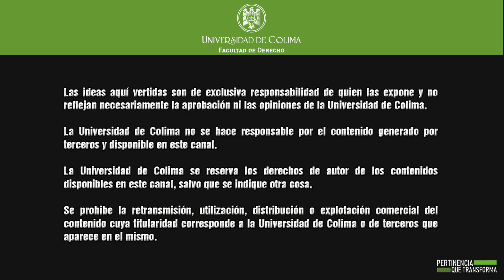DERECHO A LA RADIO. Tema: Explotación sexual y los derechos humanos de las niñas y de los niños.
Programa de Radio “DERECHO A LA RADIO”. Tema I: Explotación sexual y los derechos humanos de las niñas y de los niños. - Entrevistada: Dra. Mariana Martínez Flores, Directora del Instituto Colimense de las Mujeres. / Consultoría Jurídica. Tema II: Las sucesiones (Pt. 3). - Entrevistado:  Lic. Francisco Javier Mayoral Flores, responsable del Bufete Jurídico de la Facultad de Derecho de la Universidad de Colima. / Editorial: Dr. José Ángel Méndez Rivera. / Locutores: D. en D. Enoc Francisco Morán Torres y Mtra. Bárbara Mancera Amezcua. Fecha: 29 de septiembre de 2021. Transmite: La Facultad de Derecho de la Universidad de Colima. D. R.